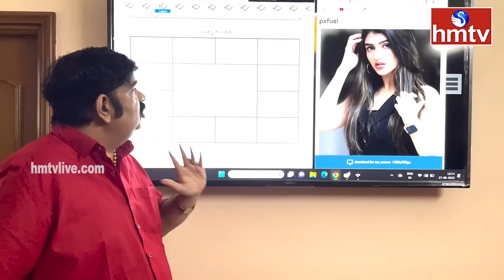శ్రీ లీల జాతకం చెప్పిన వేణు స్వామి | Astrologer Venu Swamy Reveals Sri Leela Horoscope | hmtv